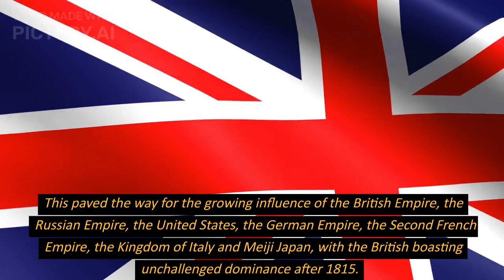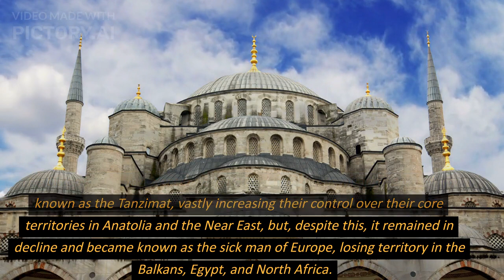A Short Summary of the 19th Century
There was much social change in the 19th century. Slavery was abolished in much of Europe and the Americas. The First and Second Industrial Revolutions led to massive urbanization and much higher levels of productivity, profit and prosperity. European imperialism brought much of South Asia, Southeast Asia and almost all of Africa under colonial rule.
It was marked by the collapse of large multi-ethnic empires, the Spanish, First French, Holy Roman and Mughal empires. This paved the way for the growing influence of the British Empire, the Russian Empire, the United States, the German Empire, the Second French Empire, the Kingdom of Italy and Meiji Japan, with the British boasting unchallenged dominance after 1815. After the defeat of the French Empire in the Napoleonic Wars, the British and Russian empires expanded greatly, becoming the world's leading powers. The Russian Empire expanded in the Caucasus, central and far eastern Asia. The Ottoman Empire went through a period of westernisation and reform known as the Tanzimat, vastly increasing their control over their core territories in Anatolia and the Near East, but, despite this, it remained in decline and became known as the sick man of Europe, losing territory in the Balkans, Egypt, and North Africa.
The remaining powers in the Indian subcontinent such as the Kingdom of Mysore and its French allies, Nawabs of Bengal, Maratha Empire, Sikh Empire and the princely states of the Nizam of Hyderabad, suffered a massive decline, and their dissatisfaction with British East India Company's rule led to the Indian Rebellion of 1857, marking its dissolution, however, it was later ruled directly by the British Crown through the establishment of the British Raj.
The British Empire grew rapidly in the first half of the century, especially with the expansion of vast territories in Canada, Australia, South Africa and the heavily populated India, and in the last two decades of the century in Africa. By the end of the century, the British Empire controlled a fifth of the world's land and one-quarter of the world's population. During the post-Napoleonic era, it enforced what became known as the ‘Pax Britannica’, which had ushered in unprecedented globalization and economic integration on a massive scale.